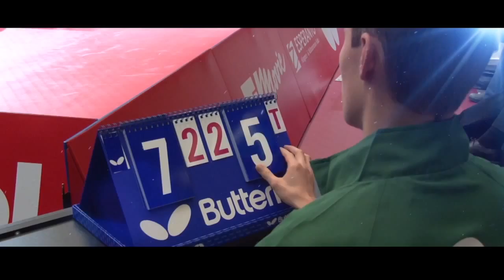Trailer: Liebherr Pokal-Finale 2016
Schon jetzt in den Frühmelder eintragen und informiert werden, sobald der Ticketvorverkauf startet!